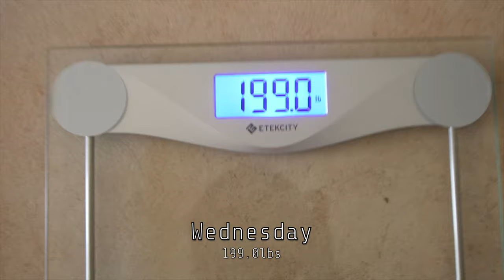Shredding Season CUT DAY 3 - Quick and Effective Leg Day workout